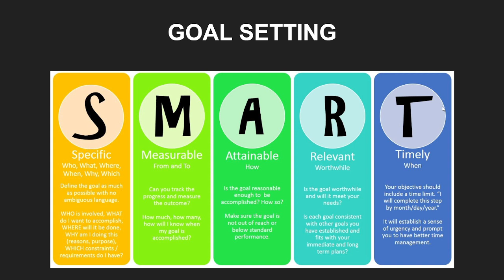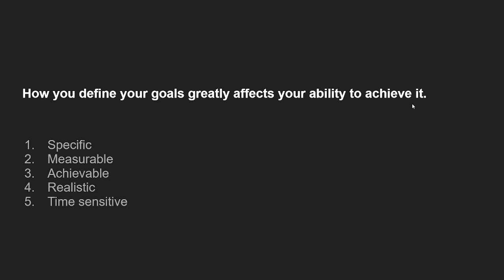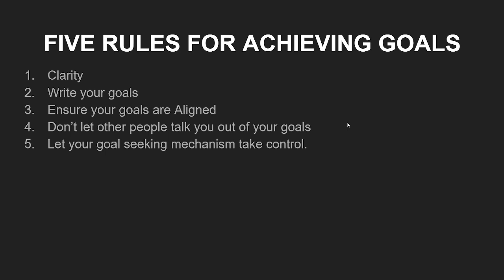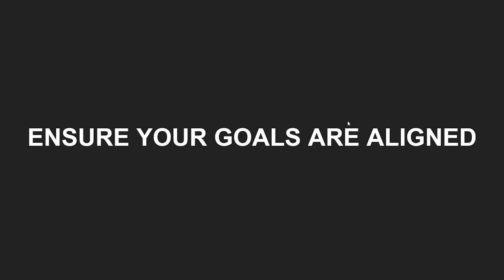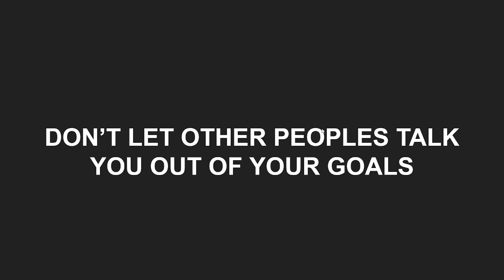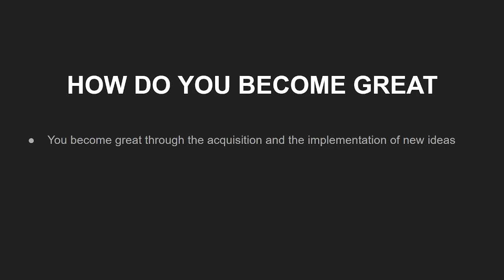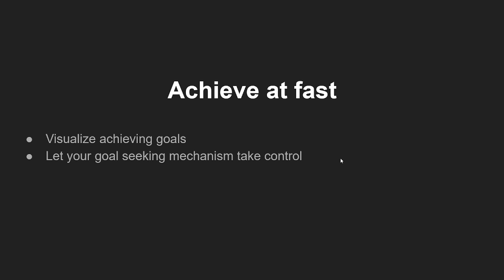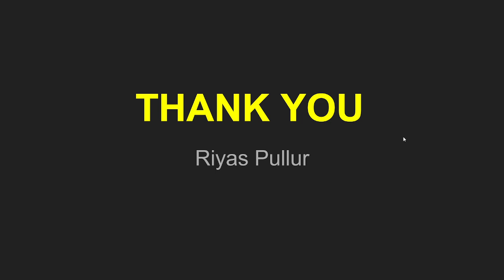How Set Goals , How Become success.. Malayalam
How set Goals , How Become success, Malayalam, , Helps Brototype , brocamp student.
variable ,datatype, functions,arrays, memory, recursion, recursive variable ,datatype, functions,arrays, memory, recursion, recursive functions All in one video in C. Malayalam  helps for brocamp students  discussion Mentoring  which tutorials  followed to learn programming. Malayalam